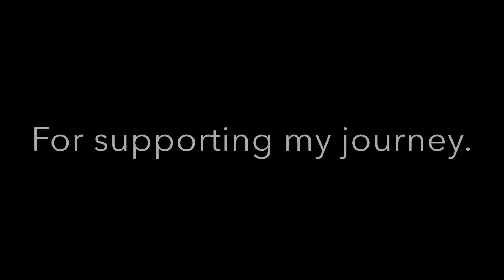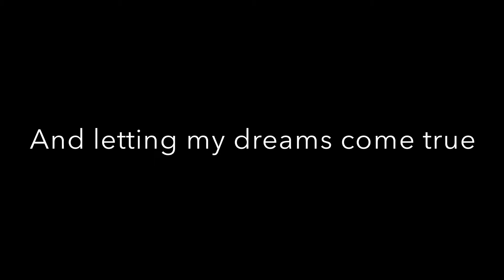Design Your Own Art Project - Noelle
School project (Digital Arts)